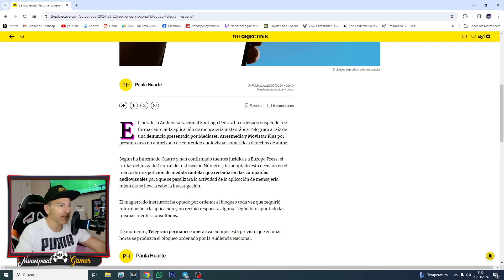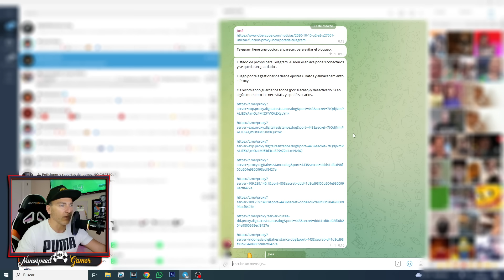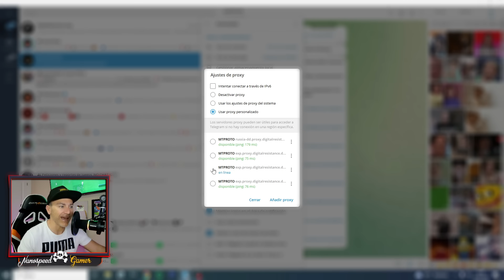Corre ,Haz ESTO antes que te cierren - Telegram Cierra en ESPAÑA por PIRATERIA y No es BROMA